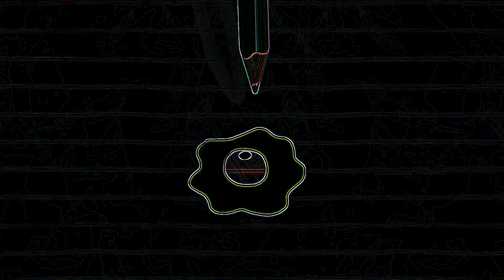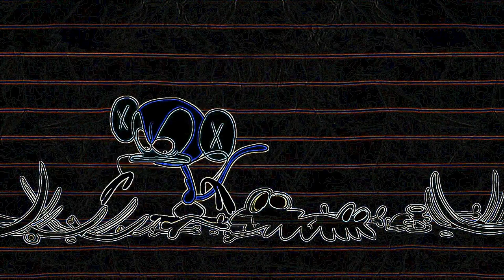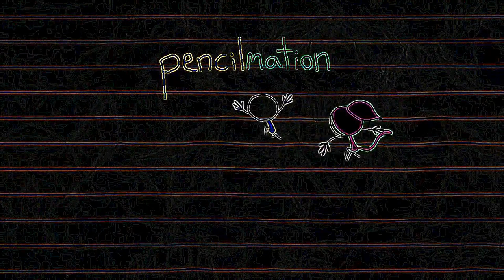Eye Care Cartoon "Sweet Genes - Pencilmation"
- Eye Care Cartoon "Sweet Genes - Pencilmation" transfromed using Eye Care Technologies to Black and Colors scheme . Watch the video and save your eyes. The light emission to the eyes in the video is reduced by 15.40 times compared to the original video.